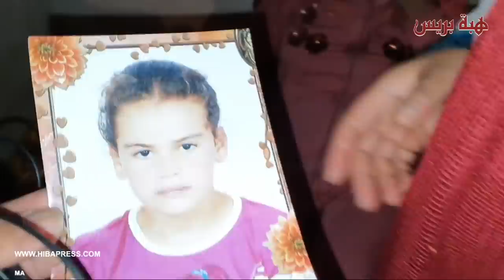شقيقة الطفلة المقتولة بالكارة ضواحي الدار البيضاء تكشف تفاصيل الصدمة المؤلمة